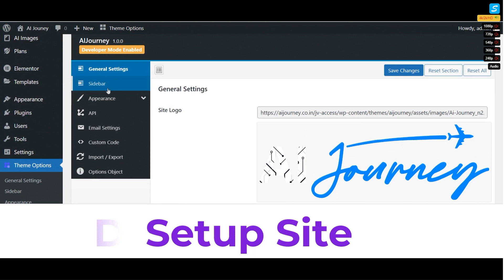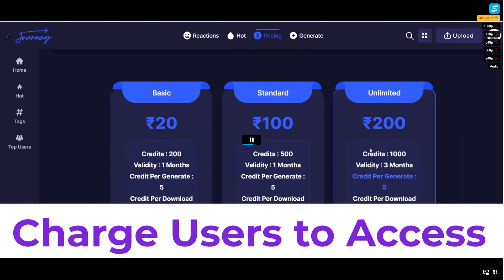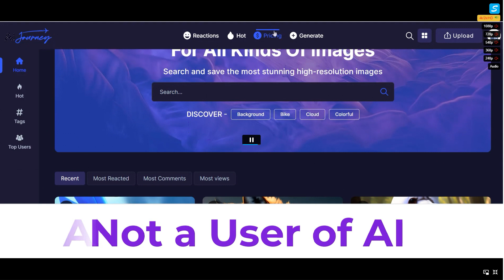AI Journey Demo⚡📲[LIVE] Create Fully Automated 100% DFY MidJourney-Style Websites💻⚡FREE Bonuses💲💰💸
AI Journey Review⚡📲[LIVE] Create Fully Automated 100% DFY MidJourney-Style Websites💻⚡FREE Bonuses💲💰💸

But wait, there's more! 🎁 When you purchase the Ai Ninja Kit through the official website link above, you'll not only gain access to this game-changing platform but also receive EXCLUSIVE bonuses from our side! 🎁✨

Here's how to claim your bonuses:

1️⃣ Purchase Ai Ninja Kit through the official link provided.
2️⃣ Take a screenshot of your purchase confirmation.

📢Never Seen Before AI Technology That Creates Fully Automated 100% Done-For-You MidJourney-Style Websites..
⚡Preloaded With 50,000+ AI Images That Your Customers Can USE & SELL For Instant Profits..

📢⚡Prices & Up-Sells
Front End - AI Journey : $17 (Grab The Early Bird Discount)
Access the powerful AI Journey software and training modules.

📢⚡Here's Are Some Key Benefits You May Be Interested In Getting:
​✅First-To-Market DifM Technology Creates Fully Automated MidJourney-Style Websites Bursting with AI Images in Just a Few Clicks
​✅Instantly Tap into a Vast Collection of 50,000+ AI Images to Achieve Mind-Blowing Results
​✅Make Customers Pay for Downloading AI Images with Seamless PayPal Integration While YOU Sleep
​✅Own Jaw-Dropping MidJourney-Style Websites with Three Killer Front-End Themes That Captivate Visitors
​✅Seamlessly Integrate Dall-e, Stable Diffusion, Deep AI, & Stability AI to Unleash a New Wave of Innovation
​✅ZERO Technical Skills & Design Skills required
​✅Say Goodbye to Expensive 3rd Party Platforms & Simply Own High-Impact, In-Demand Websites
​✅Set-n-Forget Revenue Streams Across Various Niches With Done-For-You Websites
​✅Join Thousands Of Existing Customers Riding the Wave of the AI Craze & Making Millions Of Dollars Effortlessly
​✅Make Dual Profits… Selling MidJourney-Style Websites and/or AI Images on Top Platforms like Flippa, Fiverr, & Upwork

📢⚠️Get Exclusive FREE Bonuses⚠️
💥Access Money Grub
💥Access BYTE
💥Access TWEETX
💥Access APOLLO 22
💥Access All Vendor Bonuses WITH (GET +350 FREE TRAFFIC MEGA BONUSES & +150 MEGA MARKETING BONUSES)